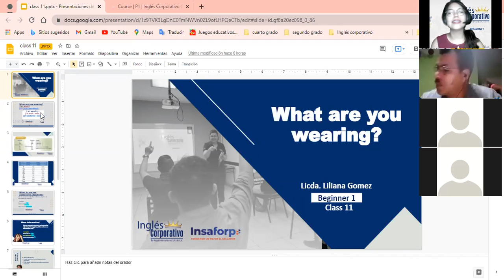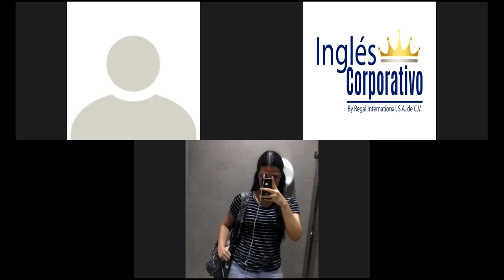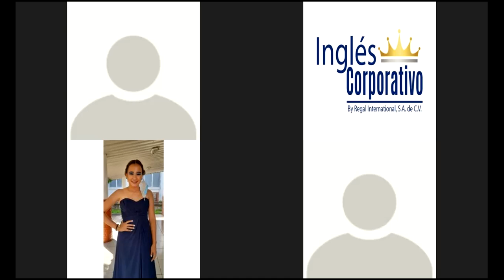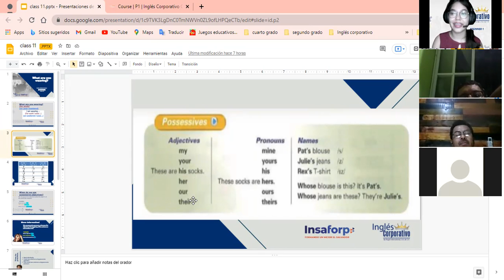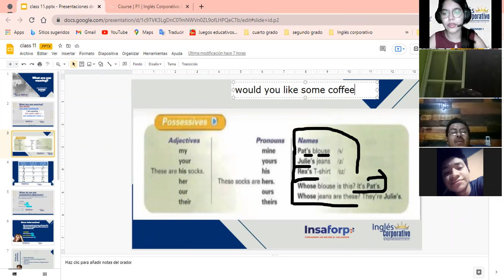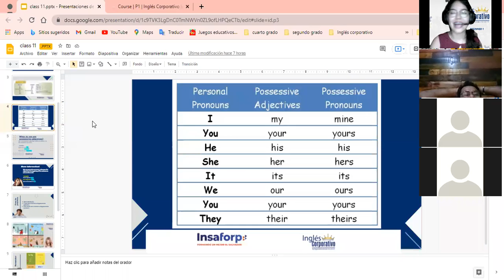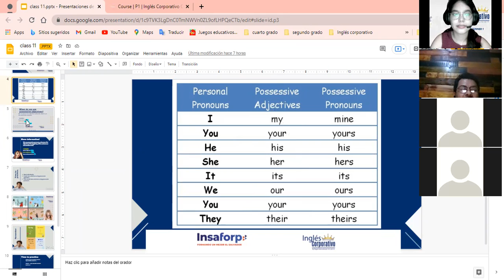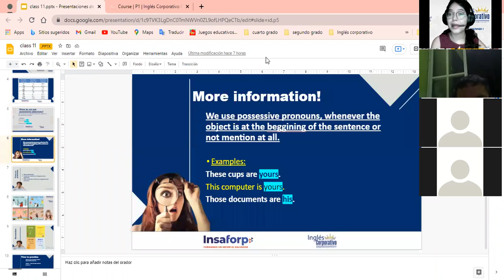Ingles Corporativo- Possessives (class 11)